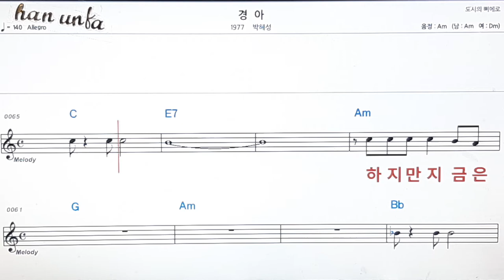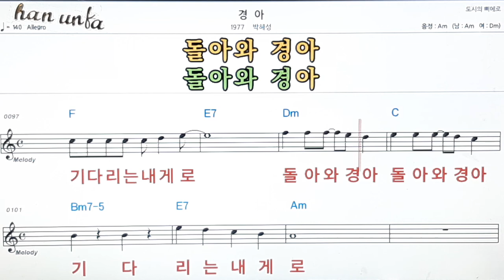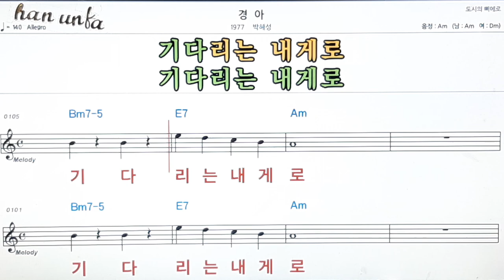경아/박혜성👍노래 반주, 코드 악보,가라오케💋Karaoke*Sheet Music*Chord*MR